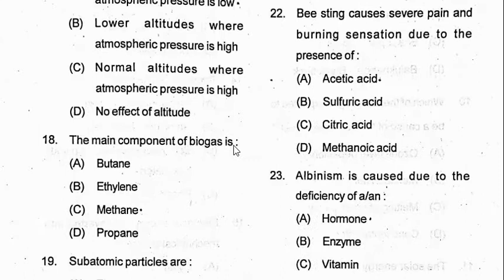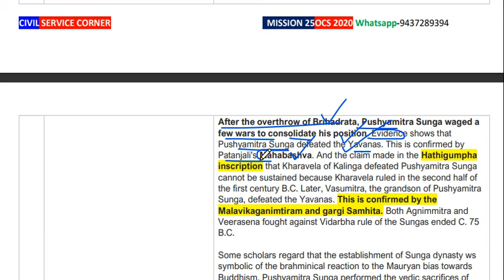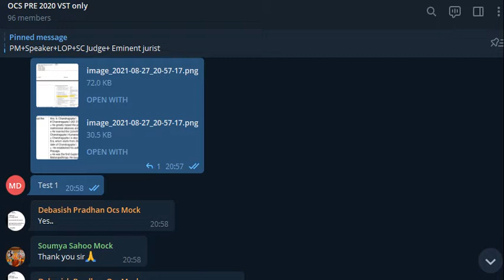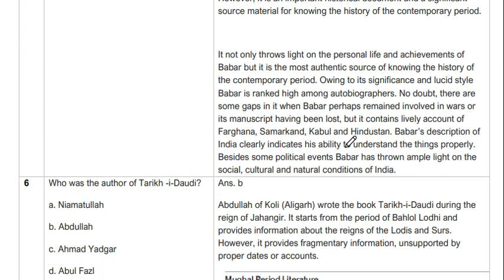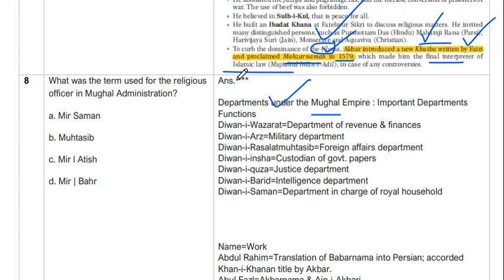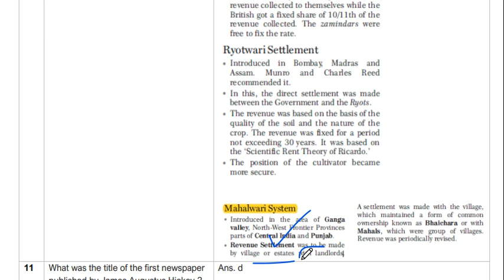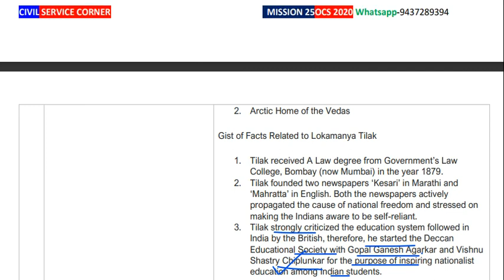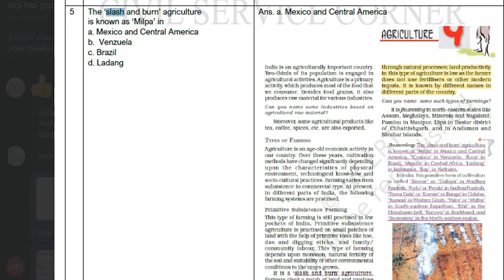OCS 2020 Pre : History Detailed Solution